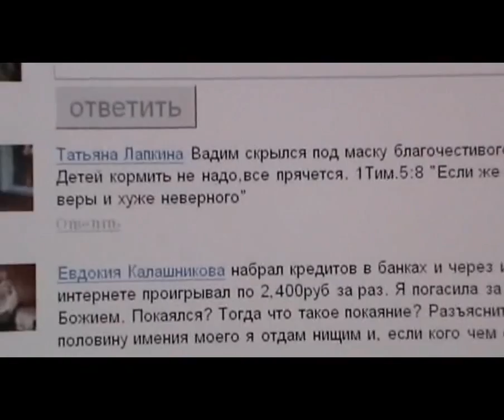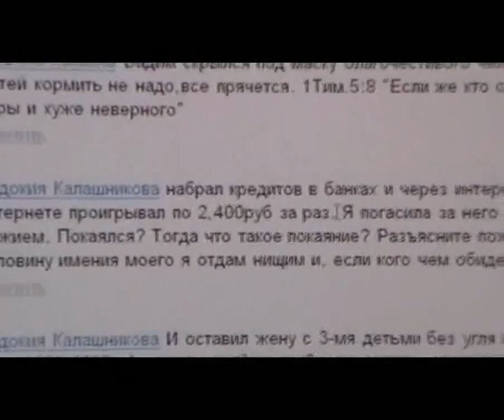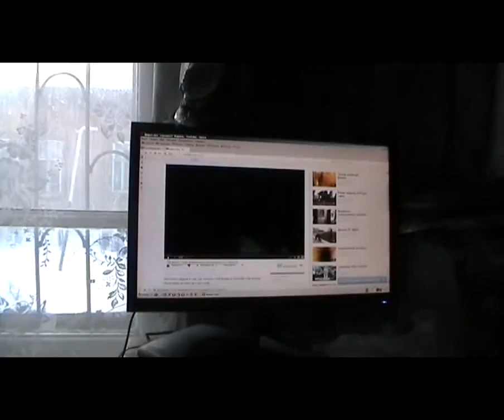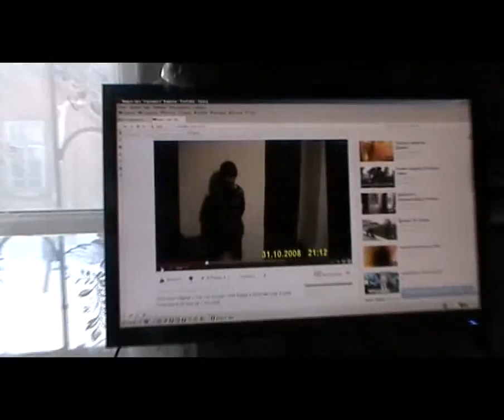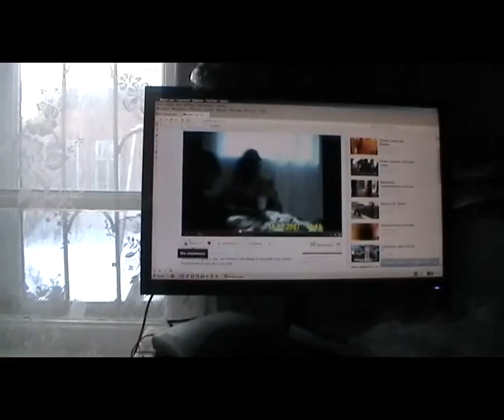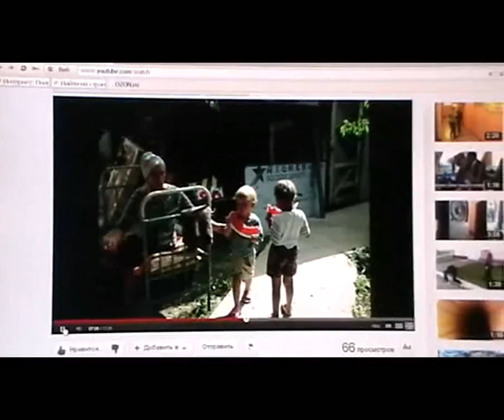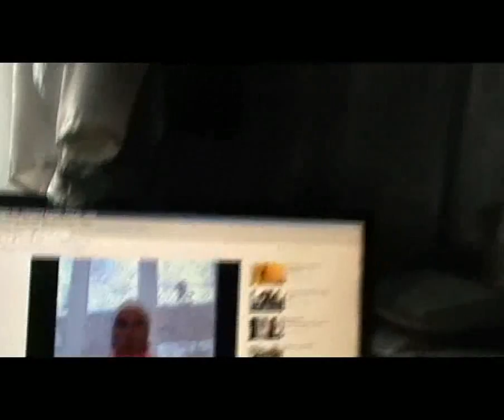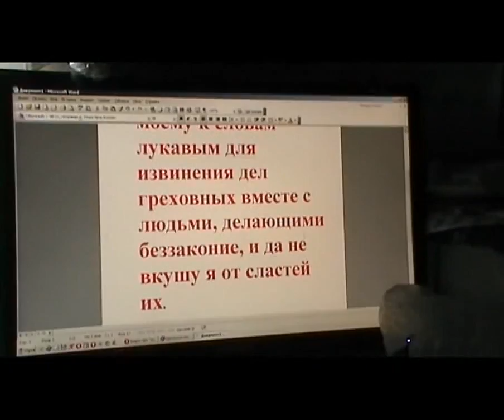№1. Из архива разрозненное в одном файле.